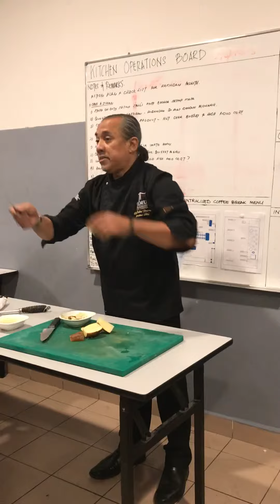Cooking class with staffs